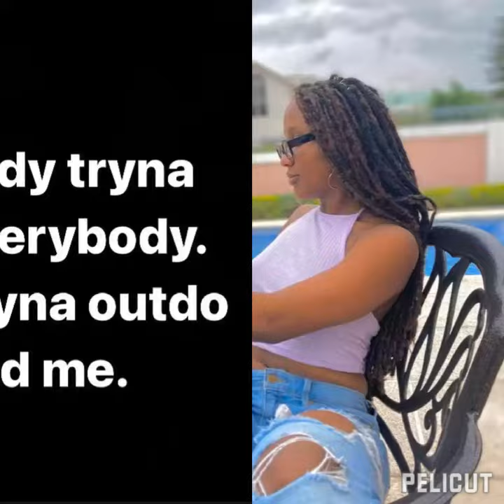14 August 2022